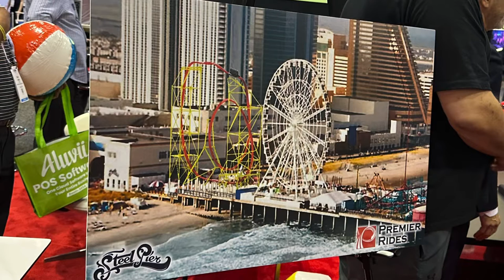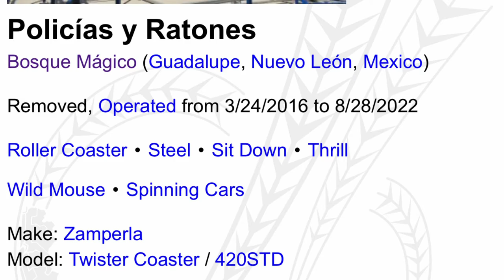Premier Rides Sky Rocket II coming to Steel Pier (New For 2024)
Steel Pier, the classic amusement park in Atlantic City, New Jersey will be receiving a Premier Rides Sky Rocket II, and a brand new Crazy Mouse.  This was announced on the IAAPA floor earlier today.  The additions are set to open in 2024.